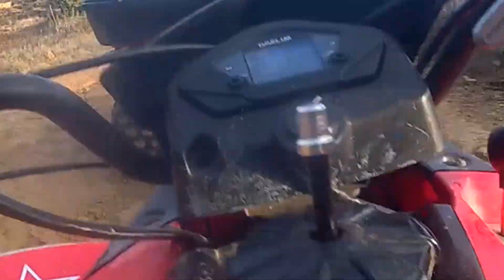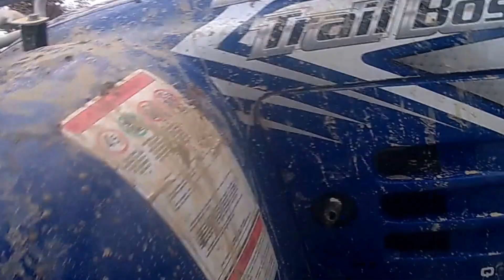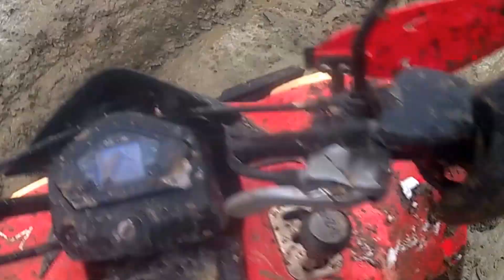Sacarme a Rutearr!! 17-1-2016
Dia de nieveee!!!